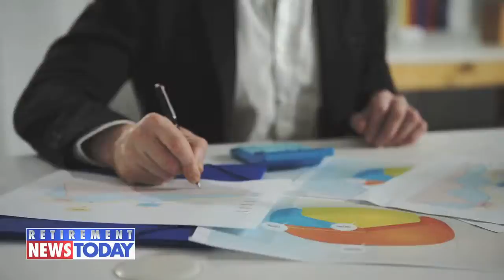401(k) Usage Hits 9 Year Low, Study Finds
The use of 401(k) loans hit a nine-year low in 2018, finds a T. Rowe Price report.